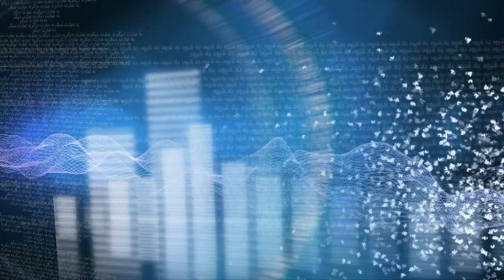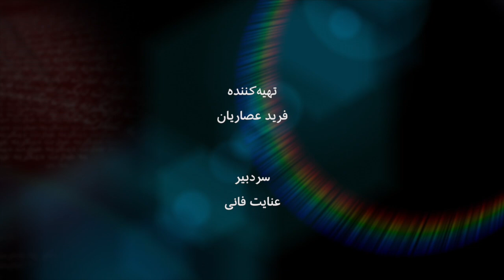اطلاعات بیشتر درباره‌ کودتای خزنده‌ سپاه با اکبر گنجی- به عبارت دیگر: بخش اول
فیلم مستند کودتای خزنده  سپاه که اخیرا از بی بی سی فارسی پخش شد واکنش های زیادی را بخصوص از طرف فرماندهان و سرداران گذشته و حال سپاه و مقامات دولتی و رسانه های وابسته به سپاه بر انگیخت. این فیلم بر پایهٔ نواری تهیه شده بود از جلسه ای که عده ای از فرماندهان معترض عملیاتی سپاه  در آذر ۱۳۶۳ با فرماندهٔ وقت کل سپاه پاسداران داشتند. یکی از آن معترضان که درآن نوار حضور پر شوری دارد اکبر گنجی ست که در آن زمان در بخش آموزش سپاه فعالیت می کرد. او در این برنامه و برنامهٔ آیندهٔ به عبارت دیگر مهمان عنایت فانی ست با این سؤال ها:  نقش او در این اعتراض ها واقعا در چه حد بود؟  آیا دعوای درون سپاه در حقیقت دعوای چپ و راست حاکمیت، دعوای موافقان و مخالفان آیت الله منتظری بود؟ در جلسهٔ معترضان با نمایندگان مجلس چه گذشت  همینطور در جلسهٔ آنها با آیت الله منتظری و جلسه های مشابهی که در شهرهای دیگر حول این اعتراض ها تشکیل می شد.؟ آیا آنطور که معترضان می گفتند جناح به اصطلاح راست سپاه از همان زمان استراتژی و برنامه برای قبضهٔ قدرت داشت؟